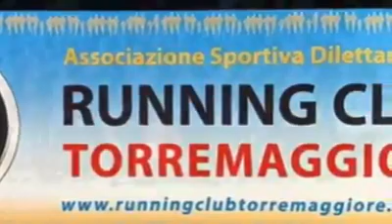I nostri soci - 2020